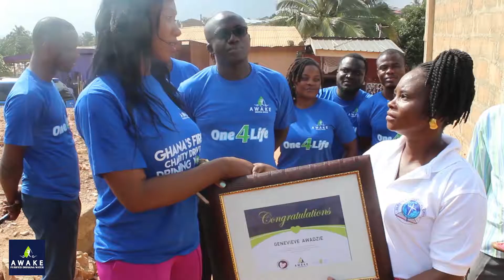WorldHeartDay: Awake Visits beneficiaries of One4Life donations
Our commitment to saving lives does not end with our cash donations. We surprised some beneficiaries of our AWAKE One4Life initiative as part of our marking of WorldHeartDay